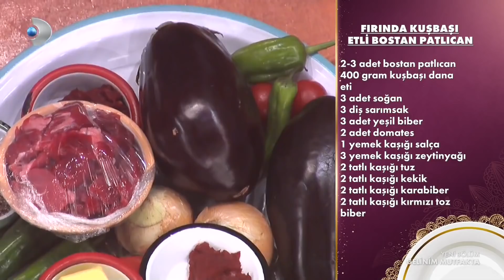Gelinim Mutfakta 726. Bölüm - FULL BÖLÜM - 14.06.2021